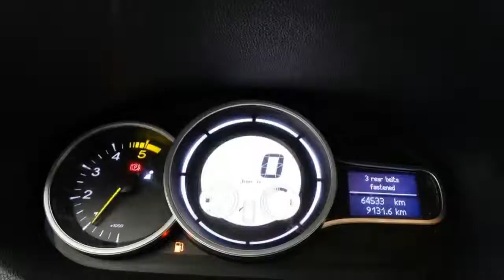Renault Mégane Estate 1.5 dCi Expression NAVI / ZEER LAGE KILOMETERSTAND!!